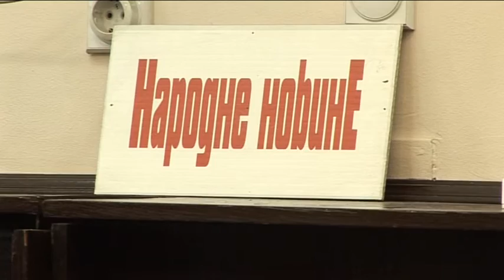belami.rs - NARODNE NOVINE